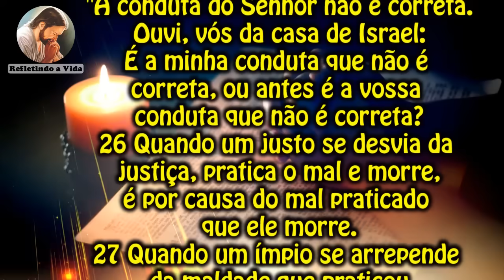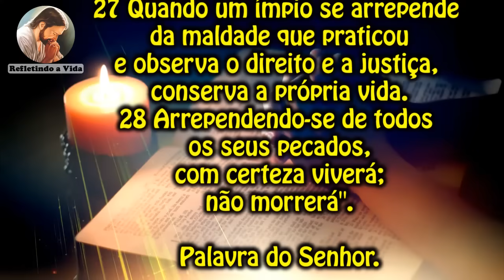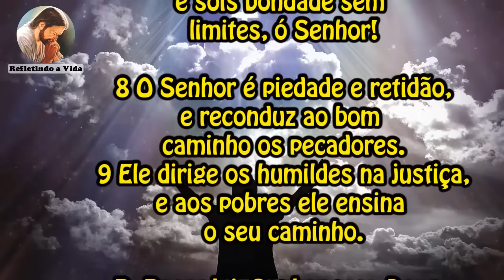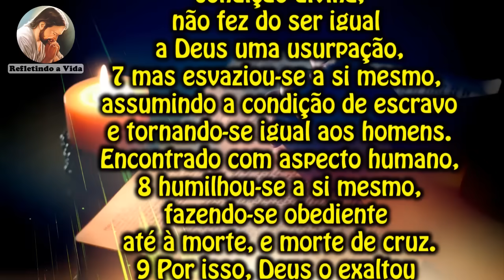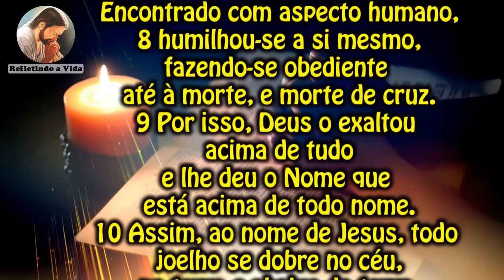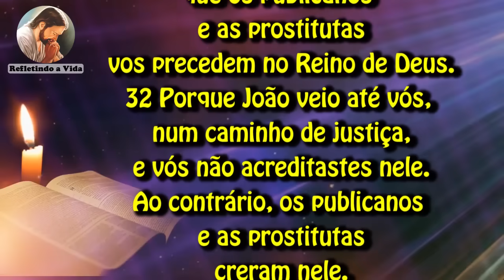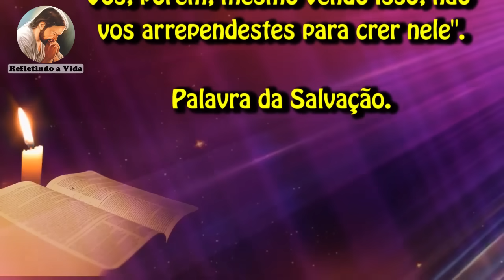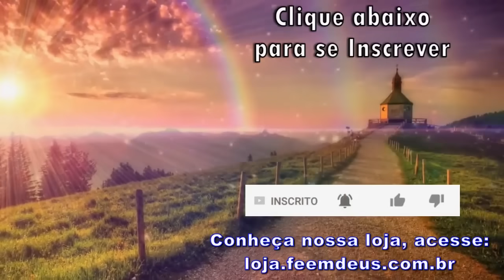LITURGIA DO DIA 01 DE OUTUBRO - 26º DOMINGO DO TEMPO COMUM - LITURGIA DIÁRIA EM ÁUDIO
01 de Outubro de 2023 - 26º Domingo do Tempo Comum

Liturgia desse vídeo:
00:00 - Oração Inicial;
00:20 - 1ª Leitura - Ez 18,25-28;
01:20 - Salmo - Sl 24;
02:41 - 2ª Leitura - Fl 2,1-11;
04:39 - Evangelho - Mt 21,28-32: "Arrependeu-se e foi. Os cobradores de impostos e as prostitutas vão entrar antes de vós no Reino do céu.";
06:10 - Reflexão do Evangelho;
07:37 - Oração final;